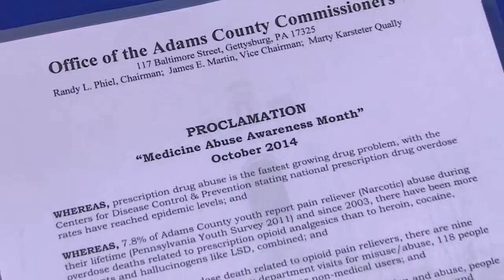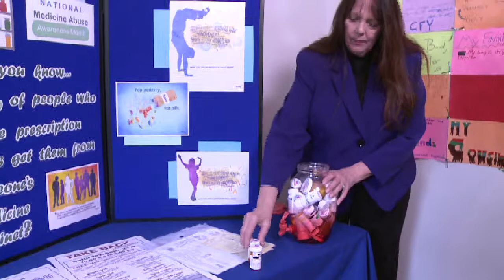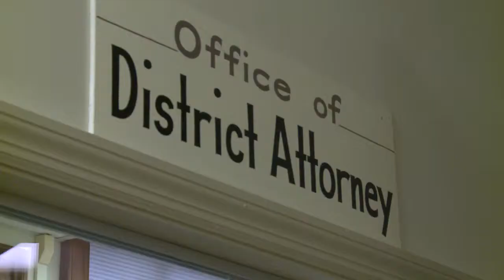CADCA’s 2015 Dose of Prevention Award Winner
This video highlights the work of Collaborating for Youth, a coalition based in Gettysburg, PA and winner of CADCA’s 2015 Dose of Prevention Award. The coalition took a comprehensive approach to address prescription and over-the-counter medicine abuse in their community.